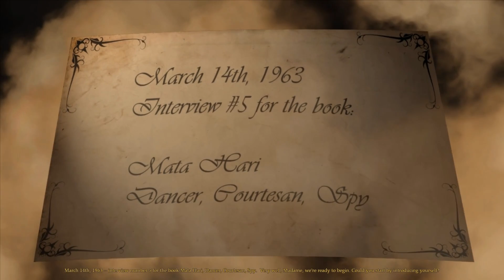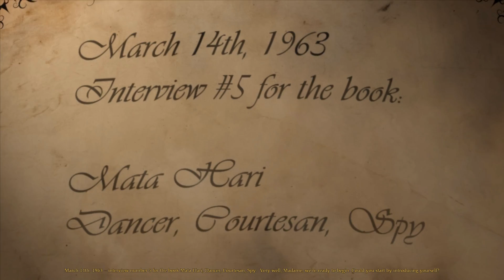OGT - Mata Hari - PC Part One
Back to my gaming roots of sorts with a Point and Click adventure game that probably nobody is familiar with. This starts out a bit on the slow side, but it gets more interesting after the tutorial chapter is out of the way. Also might be available with one thousand and eighty peas, if I did things right.